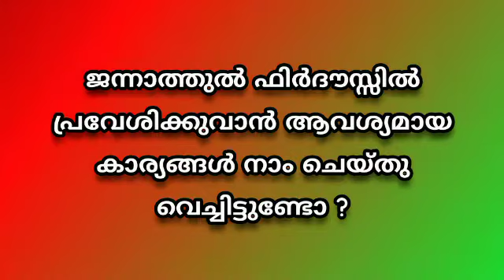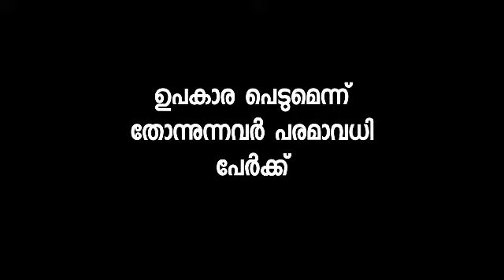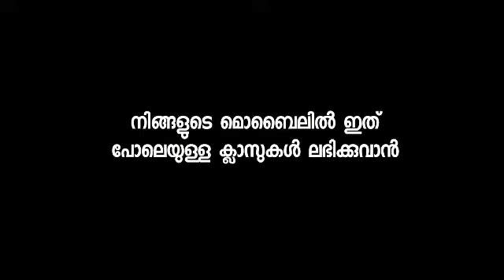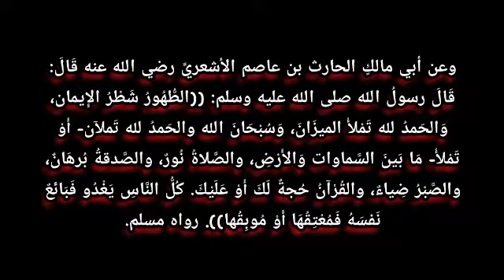ഹദീസ് ക്ലാസ് 9 സ്വർഗ്ഗത്തിൽ പ്രവേനശിക്കുവാൻ നാം ആഗ്രഹിക്കുന്നുണ്ടോ ....? എം അബ്ദുൽ ഖാദർ സലഫി കാര